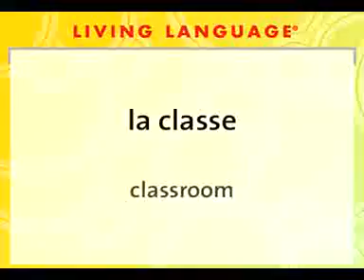Class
Learn Italian in English ,
Learn Italian in 30 Minutes - ALL the Basics You Need,
i know italian.